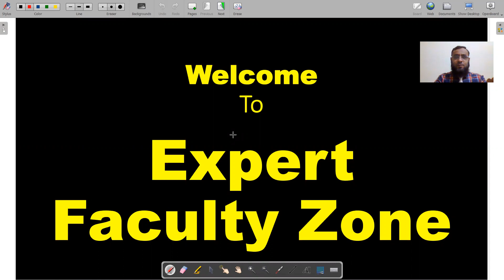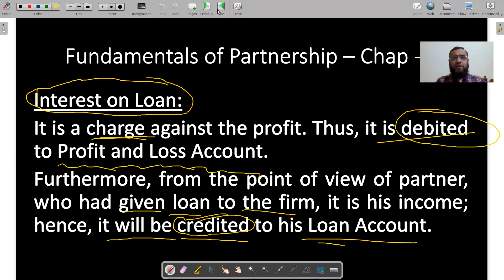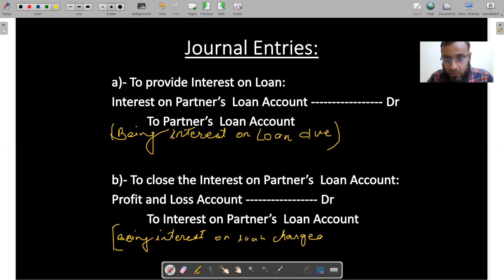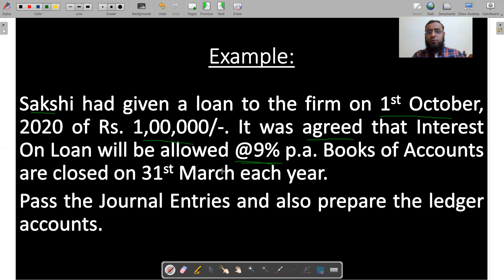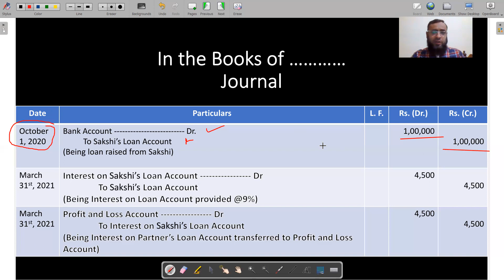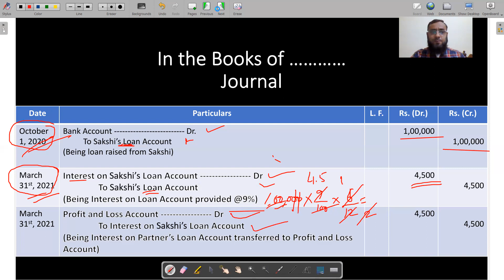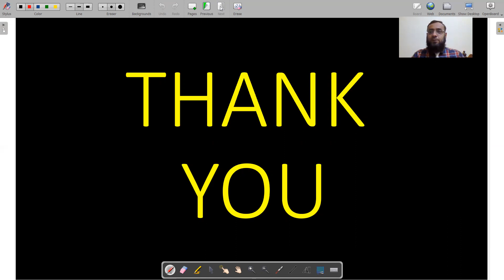Interest on Partner's Loan। इन्टिरैस्ट आॅन पार्टनरस लोन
Interest on Partner's Loan Account. Chapter 2, Fundamentals of Partnership Accounts. Class XII.
What is Interest on Loan?
इन्टिरैस्ट आॅन पार्टनर लोन